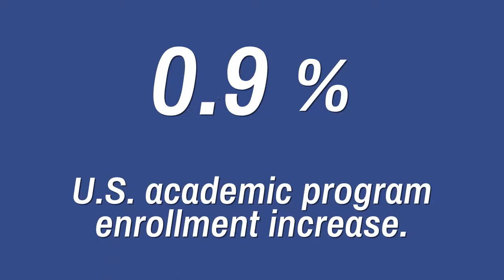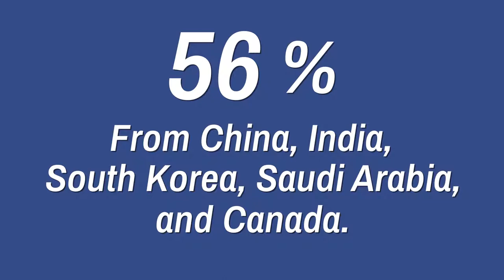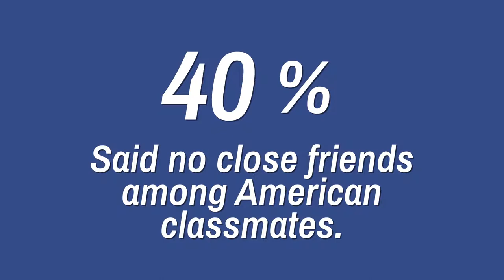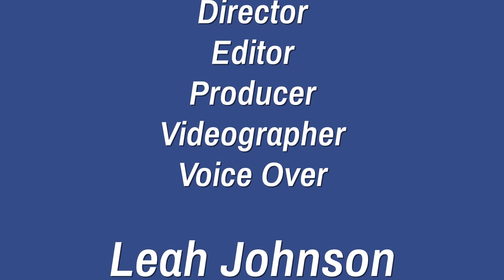Culture Shock: A constant state of adjustment - Documentary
A documentary about culture shock:

Students who come to Harding  University from other countries have a completely different experience starting here than someone from the US. We (Suzie and Leah) gathered 3 students from China, Guatemala, and Kenya and interviewed them about their experiences attending university abroad. We asked them the highs and lows of being away from home in a new culture in an effort to understand their experience, and educate others about how difficult the transition to a new culture can be.

Shoot by Suzie Staiger and Leah Johnson.
Edited by Suzie Staiger.
Graphics by Leah Johnson.